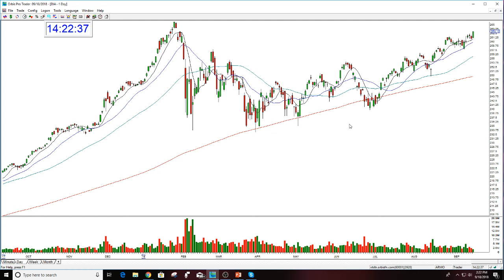Mentoring Session With Galahad Part 1 9-18-2018